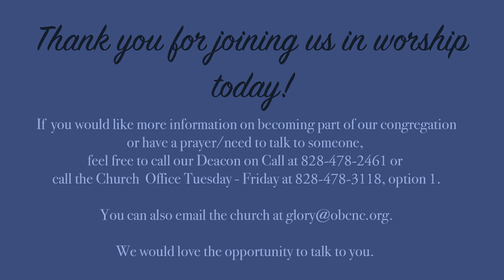Sunday, March 7, 2021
Marks of a Warrior

Various Scripture
Part 1